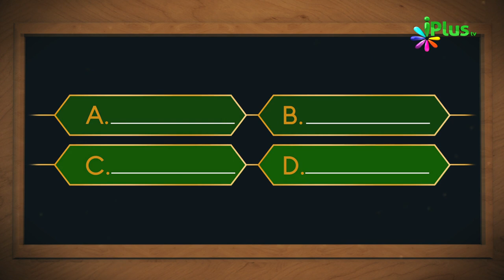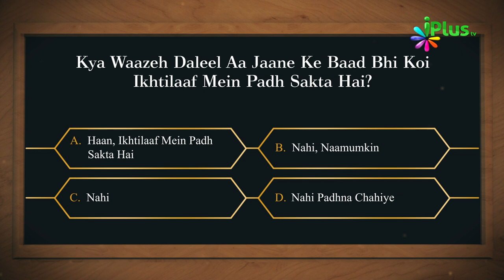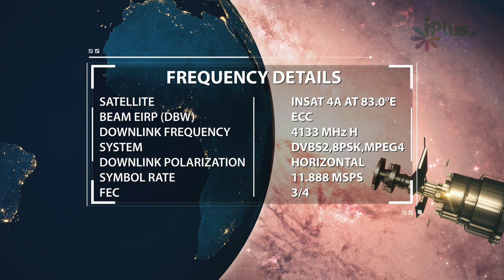Islamic Quiz - Aaj Ka Sawal 119 - iPlus TV - Islami Sawal Jawab - Deeni Sawal Jawab